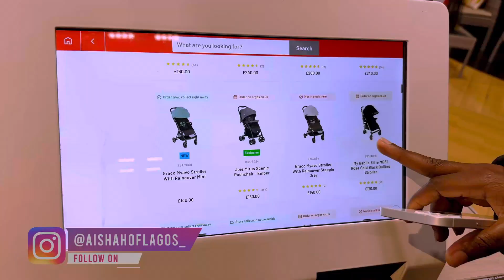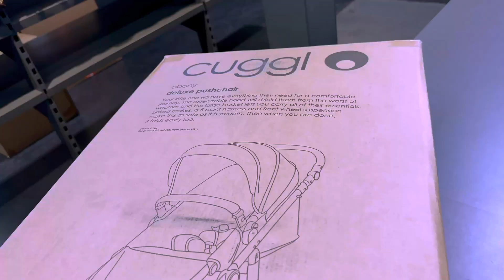NIGHT OUT IN BIRMINGHAM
Hey Besties ,
 Going out for dinner with my childhood friend Muftiat was refreshing  ☺️ I know that I've not been consistent and that's because I'm still in the settling down phase. Miss you guys 🥰 thank you for the consistent support ❤️
XoXo - Aishahoflagos